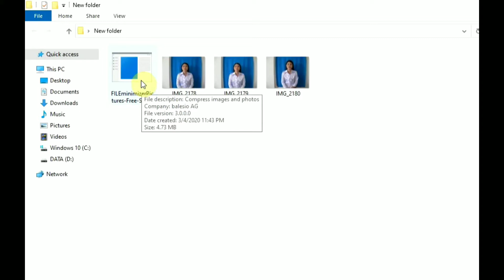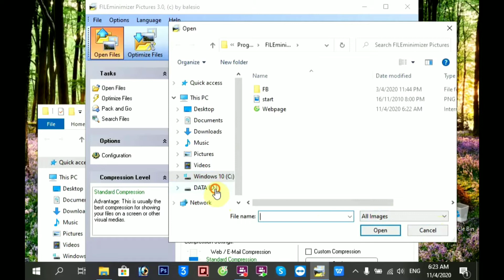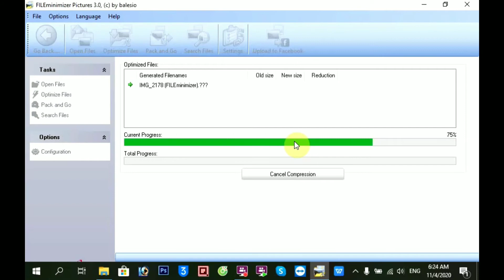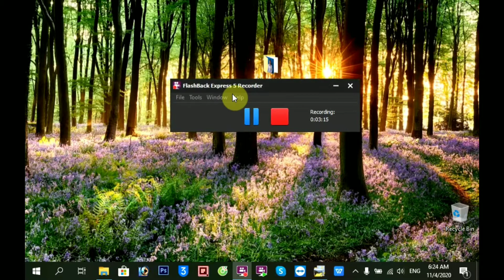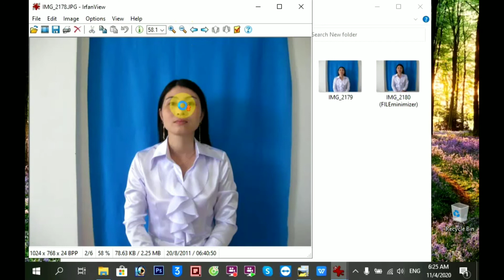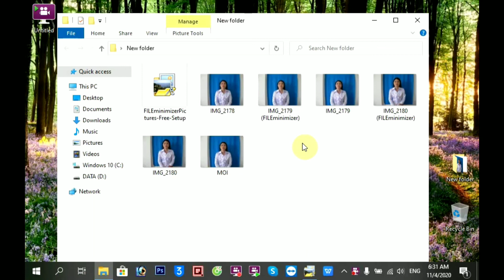Cách giảm dung lượng ảnh không làm thay đổi chất lượng | Phần 1|| Những ngày cách ly xã hội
Cách giảm dung lượng ảnh không làm thay đổi chất lượng
Phần mềm nhỏ gọn giúp giảm dung lượng ảnh đến 90% một cách hiệu quả. Không cần biết Photoshop
Cảm ơn các bạn đã dành thời gian theo dõi Video.

Kênh DƯƠNG XOĂN OFFICIAL sẽ gồm các video chuyên về công nghệ:
➤ Kinh nghiệm cài đặt, sử dụng phần mềm trên PC, Laptop, hệ điều hành Android, IOS
➤ Giúp người dùng điện thoại hiểu và sử dụng điện thoại của mình tốt nhất có thể
➤ Review Game và Game Mini
➤ Các thông tin về ô tô, xe máy